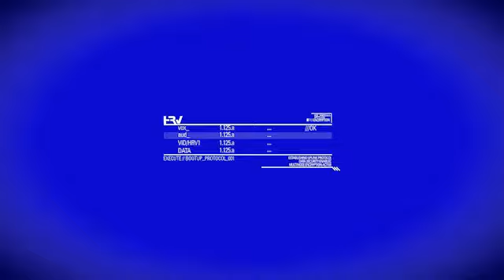Blacklight Retribution: Video der Closed Beta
Spieler, die an der Beta-Phase teilnehmen, wissen bereits, worum es in diesem Spiel geht. Für alle anderen bleibt erst einmal nur das Video.